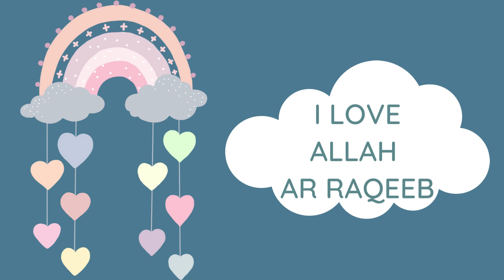Allah Ar Raqeeb - for toddlers